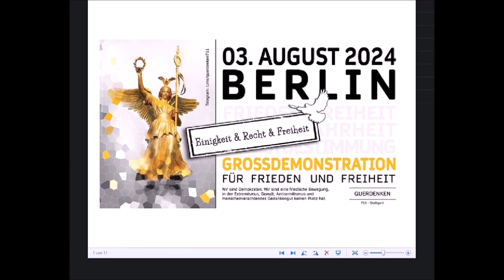Der 3.August sollte uns gehören! Erstellt:24.6.2024